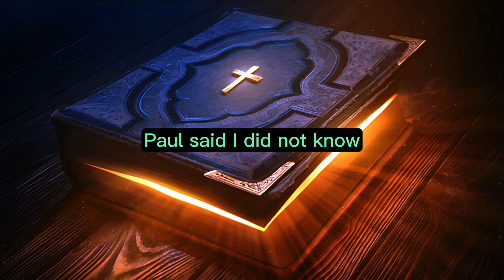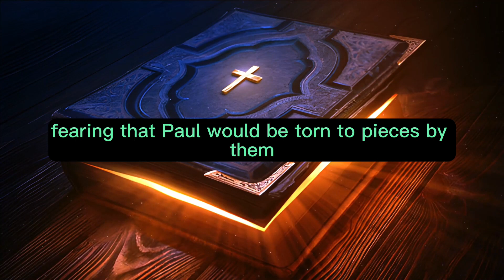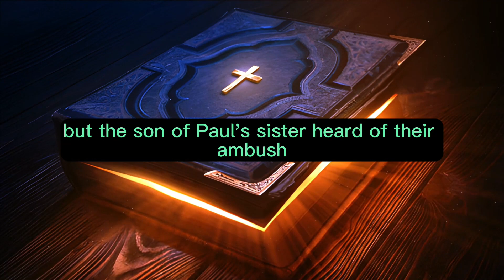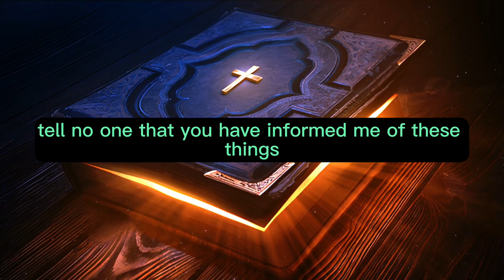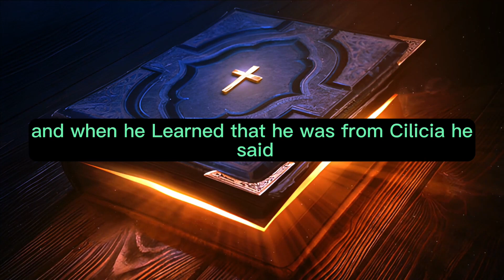Acts Chapter 23 - The Holy Bible (KJV) "audiobook - read along" ✝️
Acts Chapter 23 of 28 The Holy Bible (KJV)

Paul, fixing his gaze on the council, spoke, "Men and brethren, I have lived my life in all good conscience before God up to this day."

Upon hearing this, the high priest Ananias ordered those nearby to strike him on the mouth.

Paul responded, "God will strike you, you whitewashed wall! Are you sitting to judge me according to the law, and yet you command me to be struck contrary to the law?"

Those standing nearby said, "Do you revile God's high priest?"

Paul said, "I did not know, brethren, that he was the high priest, for it is written, 'You shall not speak evil of a ruler of your people.'"

But when Paul realized that one part of the council were Sadducees and the other part were Pharisees, he cried out, "Men and brethren, I am a Pharisee, the son of a Pharisee; concerning the hope and resurrection of the dead, I am being judged."

As he said this, a dissension arose between the Pharisees and the Sadducees, and the assembly was divided.

For the Sadducees say that there is no resurrection, nor angel, nor spirit, but the Pharisees confess them all.

A great clamor arose, and some of the scribes of the Pharisees' party stood up and contended sharply, "We find nothing wrong in this man. What if a spirit or an angel spoke to him?"

When the dissension became violent, the commander, fearing that Paul would be torn to pieces by them, ordered the soldiers to go down and take him away from among them by force and bring him into the barracks.

That night, the Lord stood by Paul and said, "Take courage, Paul, for as you have testified to the facts about me in Jerusalem, so you must testify also in Rome."

When day came, some of the Jews made a plot and bound themselves by an oath neither to eat nor drink till they had killed Paul.

There were more than forty who made this conspiracy.

They went to the chief priests and elders and said, "We have strictly bound ourselves by an oath to taste no food till we have killed Paul.

Now therefore you, along with the council, give notice to the tribune to bring him down to you, as though you were going to determine his case more exactly. And we are ready to kill him before he comes near."

But the son of Paul's sister heard of their ambush, so he went and entered the barracks and told Paul.

Paul called one of the centurions and said, "Take this young man to the tribune, for he has something to tell him."

So he took him and brought him to the tribune and said, "Paul the prisoner called me and asked me to bring this young man to you, as he has something to say to you."

The tribune took him by the hand, and going aside asked him privately, "What is it that you have to tell me?"

And he said, "The Jews have agreed to ask you to bring Paul down to the council tomorrow, as though they were going to inquire somewhat more closely about him.

But do not be persuaded by them, for more than forty of their men are lying in ambush for him, who have bound themselves by an oath neither to eat nor drink till they have killed him. And now they are ready, waiting for your consent."

So the tribune dismissed the young man, charging him, "Tell no one that you have informed me of these things."

Then he called two of the centurions and said, "Get ready two hundred soldiers, with seventy horsemen and two hundred spearmen to go as far as Caesarea at the third hour of the night.

Also provide mounts for Paul to ride and bring him safely to Felix the governor."

And he wrote a letter to this effect:

"Claudius Lysias, to his Excellency the governor Felix, greetings.

This man was seized by the Jews and was about to be killed by them when I came upon them with the soldiers and rescued him, having learned that he was a Roman citizen.

Desiring to know the charge for which they were accusing him, I brought him down to their council.

I found that he was being accused about questions of their law, but charged with nothing deserving death or imprisonment.

And when it was disclosed to me that there would be a plot against the man, I sent him to you at once, ordering his accusers also to state before you what they have against him."

So the soldiers, according to their instructions, took Paul and brought him by night to Antipatris.

And on the next day they returned to the barracks, letting the horsemen go on with him.

When they had come to Caesarea and delivered the letter to the governor, they presented Paul also before him.

When the governor had read the letter, he asked what province he was from. And when he learned that he was from Cilicia,

he said, "I will give you a hearing when your accusers arrive." And he commanded him to be guarded in Herod's praetorium.